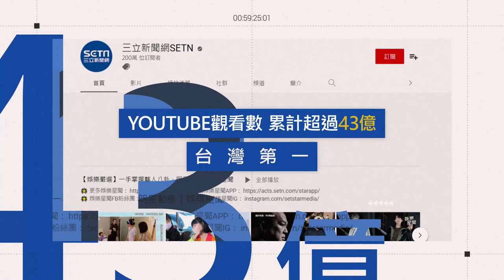炎亞綸 第三次開庭！大遲到1小時 現身士林地院「不發一語」｜三立娛樂星聞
★訂閱【女孩要幹嘛】甜寵浪漫戲劇看到飽